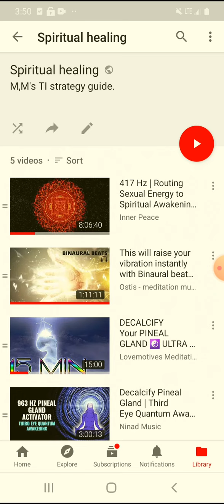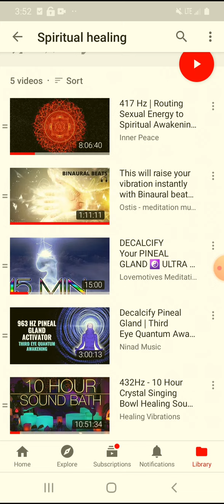Spiritual healing playlist